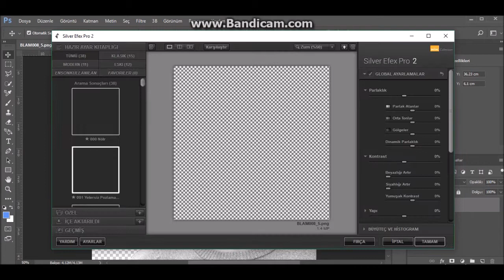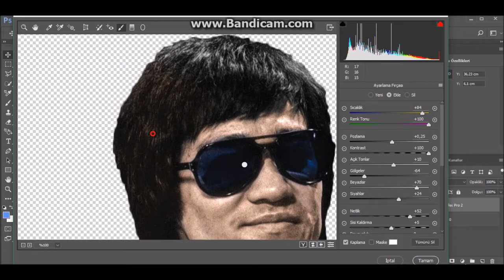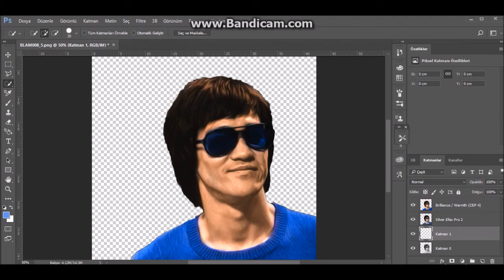BL Photoshop Work